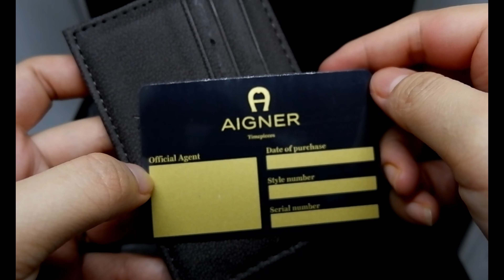AIGNER COSENZA A11214A ORIGINAL UNBOXING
• Track Info:

Title: Sommar
Artist: Ehrling
Genre: Electronic
Mood: Bright